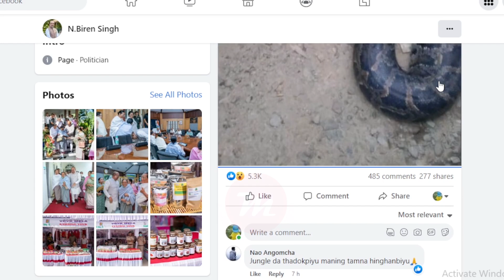Tangjeng dage Lairen 🐍Fare || Kare👏🏿 charubano👏🏿 Khangde👏🏿 mabuk👏🏿 yam👏🏿 kange👏🏿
This Video is only for Motivational Purpose.
No Intention to Hurt anyone's Emotions.
This video is for the Youths of Manipur.

One Step for Better Manipur, MLV Paotak.